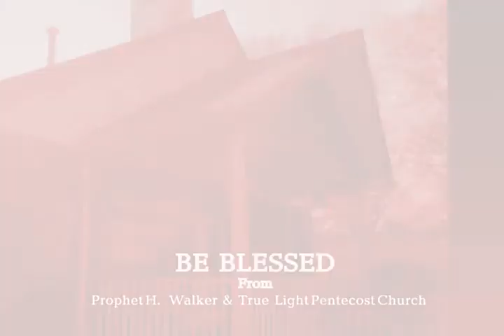Prophet H. Walker - Suffering Way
Prophet H. Walker gives teaching on suffering for Christ

Amen.